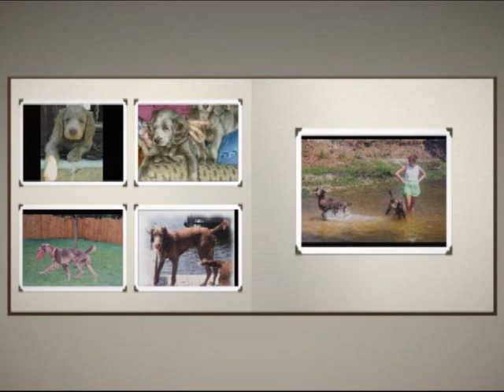Pella - Our Grand Surprise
Our LongHair Weimaraner came as a big surprise in our 1st litter in 1995.  9 pups and 2 were Longhairs.  We kept the LH girl and our cousin raised the LH boy.  We miss them so much.